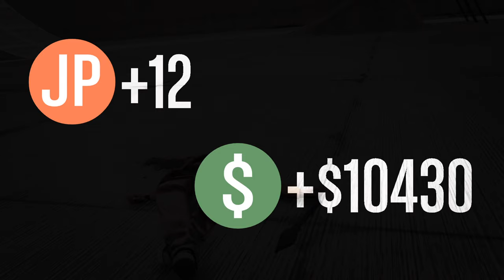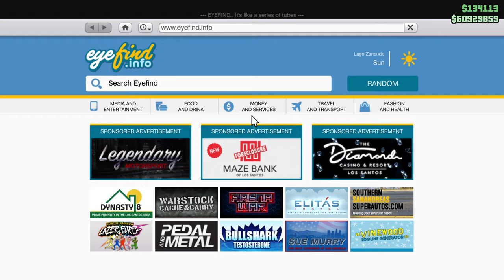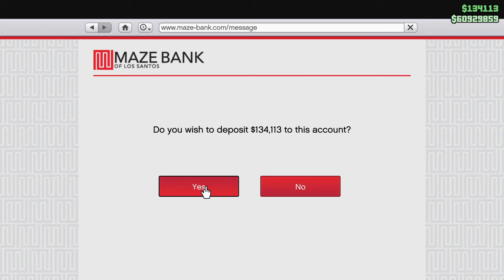GTA 5 A Double Sus Playlist! (GTA 5 Online Live Stream)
Please ignore the negative comments, we are here to have fun, thank you all for being awesome & for making this a great community :)